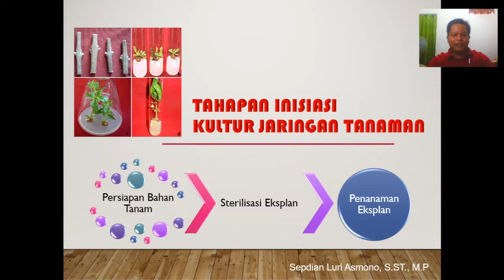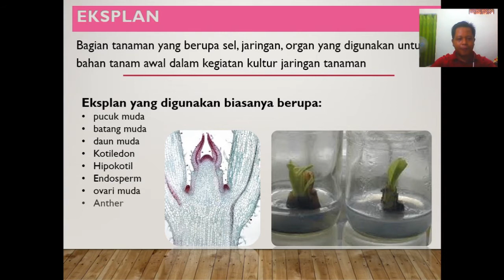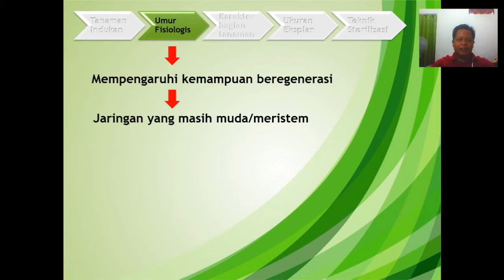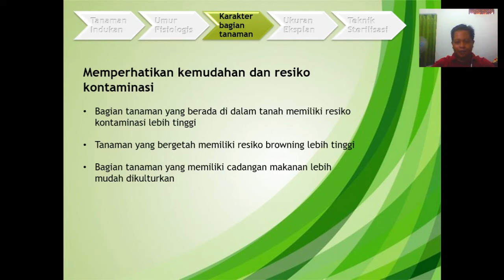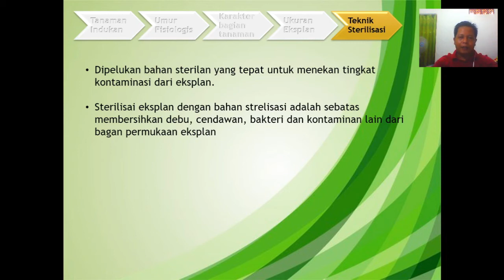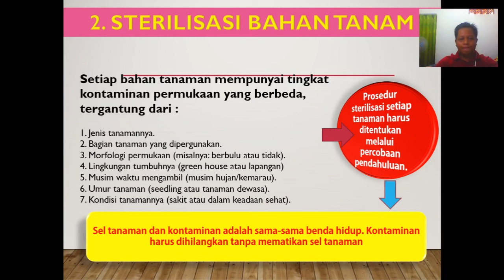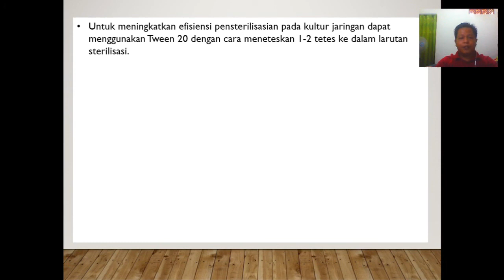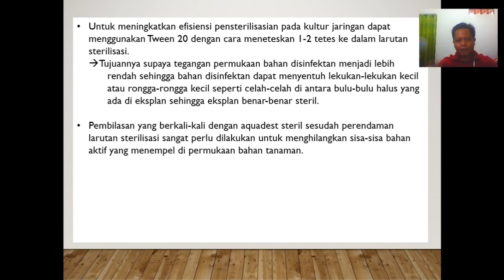PART 1 TAHAPAN INSIASI KULTUR JARINGAN TAN